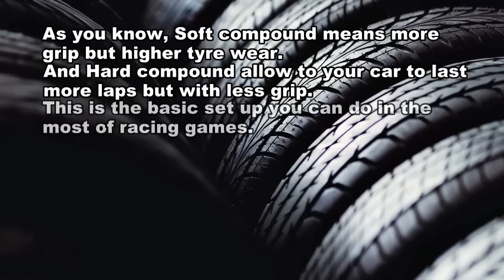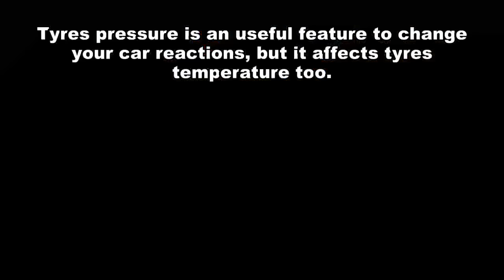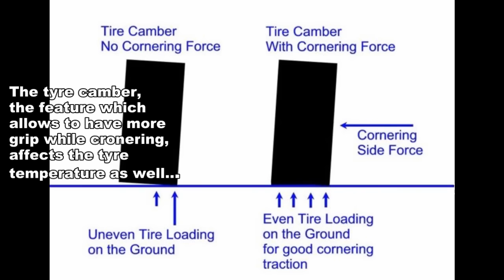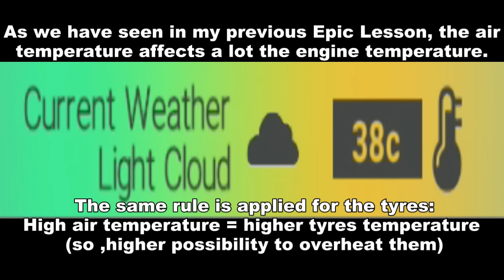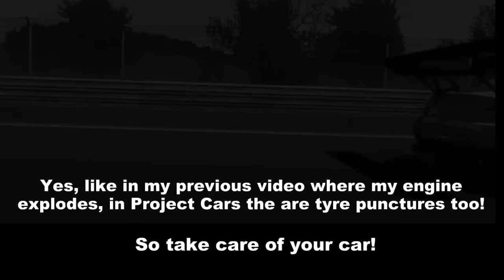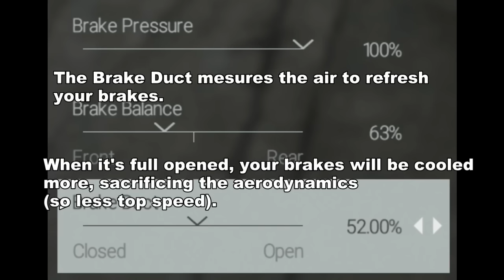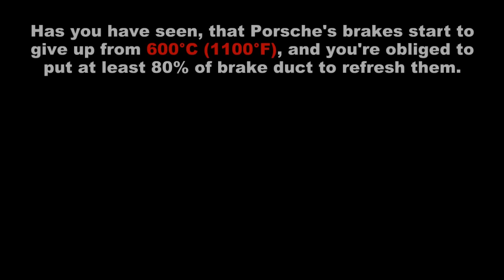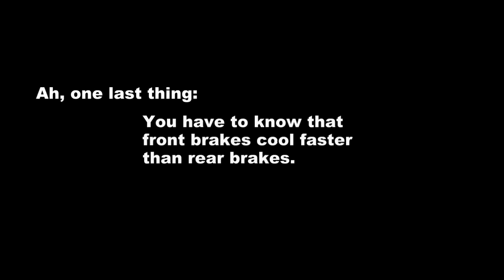Project Cars - Epic Lesson #2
Questions about tyres? Or brakes maybe? Now you know everything about these 2 arguments. ;-)

(Sorry for english mistakes!)